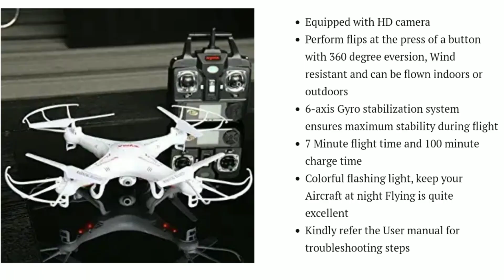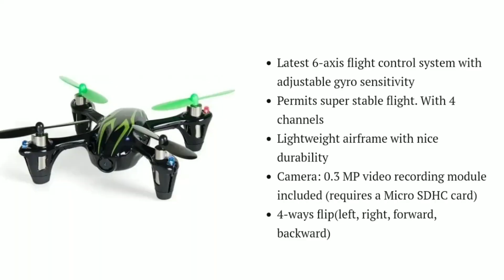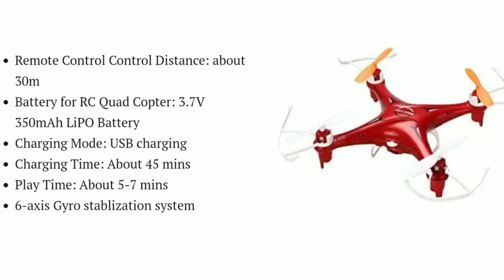Best Budget Camera Drones😱 under 5k.....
keep Supporting us always like this 🙏and
I will ensure that all of you get the best content everytime .

keep doing this😊

and last .

please comment and let us know about
 how we can improve 🙏

DRONE PRICES    :-

1. SYMA X5C-14CH  - Rs 4700

2. HUBSAN X4           - Rs 5K

3. HOLY STONE         - Rs 5K
           M62R

4. UDI  U818               - Rs 4500

5. RTZE TELLO.          - RS 7K